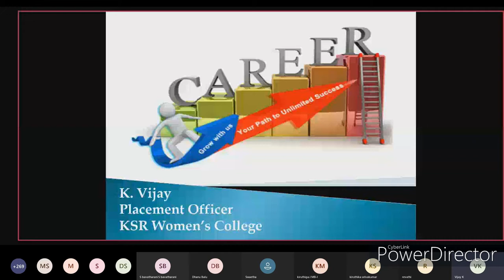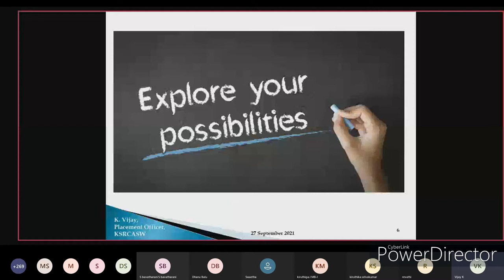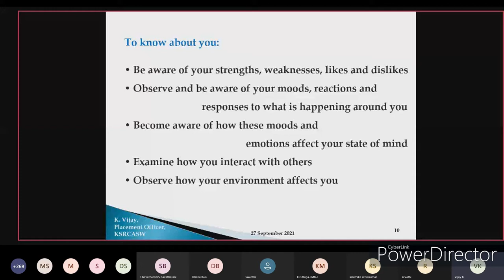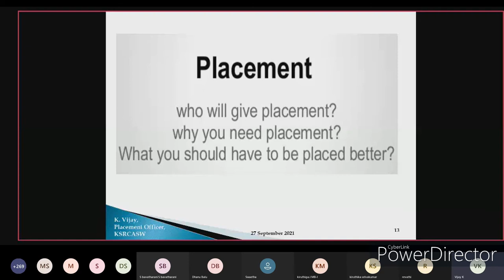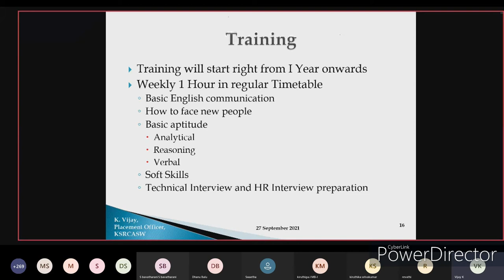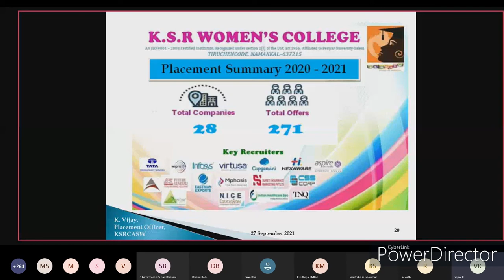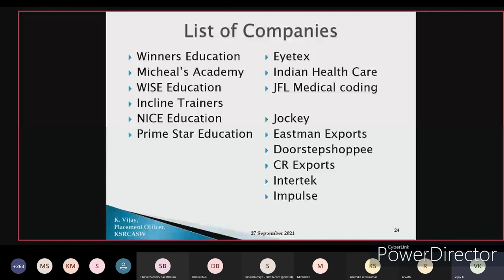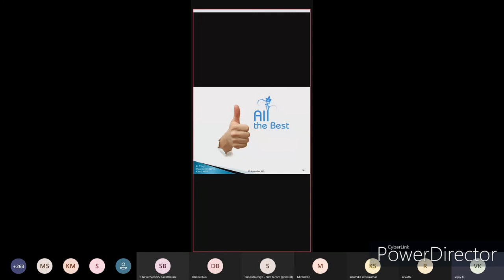KSRCASW - I Yr Induction Programme - Placement & Training, Mr. K. Vijay, Head / Computer Science